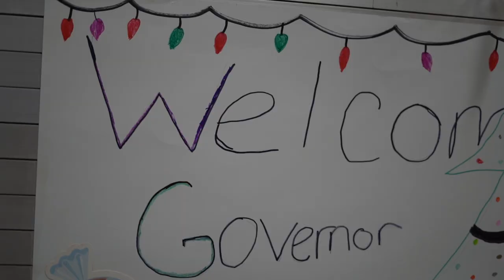Gov. Justice delivers hundreds of Christmas presents to West Virginia children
Wearing his most festive Santa suit and full of Christmas spirit, Gov. Jim Justice visited Chamberlain Elementary School in the Kanawha City area of Charleston, delivering hundreds of presents to children in need of a little extra cheer this holiday season.